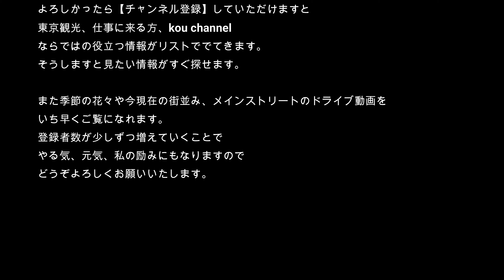ドライブ4K【聖蹟桜ヶ丘】から【高幡不動尊】までドライブ 元タクドラのドライブ 川崎街道 日野3･4･3拡張工事 多摩大学 seisekisakuragaoka tahahatafudouson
聖蹟桜ヶ丘から高幡不動尊までの往復ドライブです。川崎街道1本道で行けますが、一ノ宮交差点から日野3・4・3道路ただ今拡張工事中でどんどん道が広くきれいになってきてます。用地買収もかなり進んで道路用地が確保中なので工事が終われば近い将来渋滞が少しは解消されるのかなと・・（今までは狭くて渋滞で歩行者も危なかった）またきれいになった時に通って動画ＵＰしていきたいと思います。復路では多摩大学、多摩大学附属聖ヶ丘中学高等学校までで終わってます。
気軽にみてください。

元都内のタクシードライバーが教える
ぶらぶら散歩とドライブ散歩です。

今タクシーをやっている方、これからタクシーをやりたいと思っている方、
また都内の人気のスポットや場所、道を知りたい方必見です！

4Kのきれいな動画で
あんなところがあったのかー、こんなところがあったのかー、
見てみたい！

そんなリクエストなどありましたら撮影に行きたいと思います。

東京観光、仕事に来る方、kou channelならではの役立つ情報がリストででてきます。
そうしますと見たい情報がすぐ探せます。

また季節の花々や今現在の街並み、メインストリートのドライブ動画を
いち早くご覧になれます。
登録者数が少しずつ増えていくことで